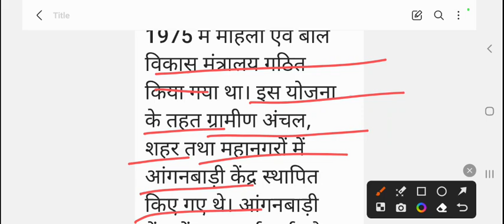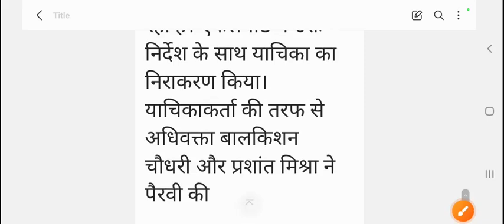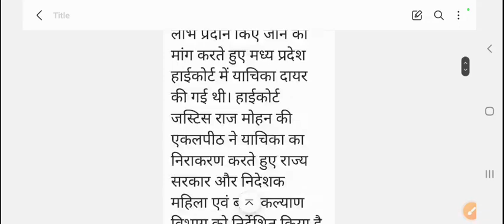आंगनबाड़ी सुबह 28 नवंबर 2023 के मुख्य मानदेय समाचार । आंगनबाड़ी न्यूज। Aganwadi letest news